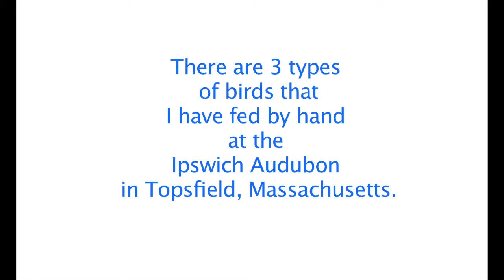Chilling with the birds of Massachusetts......